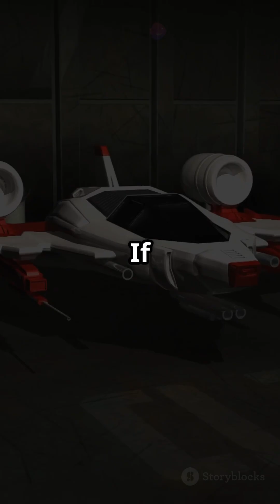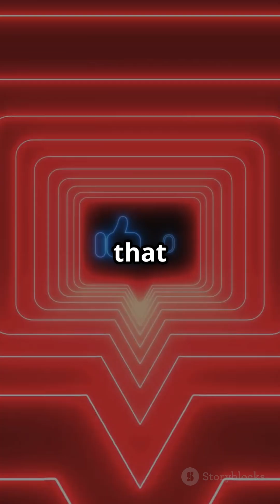What's NEXT for Electric Planes in 2025?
Discover how electric planes are set to revolutionize the aviation industry! Did you know that electric aircraft could reduce carbon emissions by up to 80%? In this video, we dive into the exciting world of electric aviation as we race toward 2025.

Join us as we explore the current challenges, including battery technology and regulatory hurdles, and uncover groundbreaking innovations in electric plane designs. We’ll also highlight key partnerships and government initiatives that are propelling this industry forward.

Don’t miss the reveal of the most anticipated electric aircraft models that could reshape travel as we know it!
electric plane
boeing

airplane

aviation

sustainable aviation fuel
urban air mobility
 sustainable aviation fuel
 green technology
 sustainable aviation
 aviation trends
 aerospace engineering
 aviation
 future of flight
 next generation aviation
 boeing
 airplane
 flying cars
 electric plane
 airbus
 planes
 eco-friendly planes
 aviation innovation
 electric aircraft
 electric aviation
 aviation advancements

OUTLINE:

00:00:00 Electric Planes Take Off
00:02:14 The Challenges of Electric Flight
00:03:28 Overcoming Obstacles
00:03:55 A Vision of Silent Skies